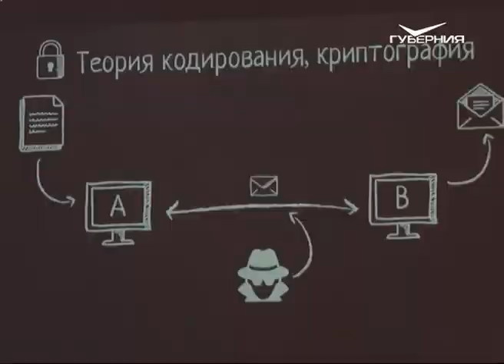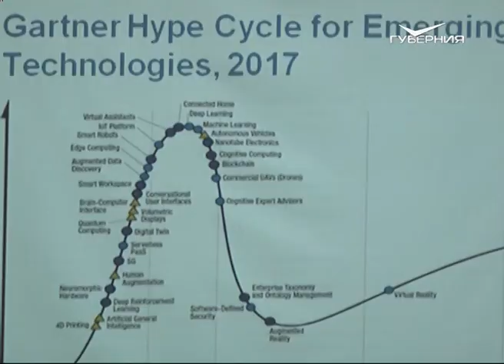В Самаре стартовал первый Российский фестиваль науки "Qubit"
Российский фестиваль самых смелых изобретений и технических решений "Qubit" стартовал в Самаре. Он собрал школьников 8 и 10 классов. В программе лекции именитых ученых.

На профориентационном фестивале "Qubit" эксперты из научно-технической сферы представляют свои разработки, чтобы познакомить школьников с нюансами профессий в направлениях STEM. Начальник отдела по корпоративным отношениям компании “Арконик СМЗ” Юлия Федорова отметила: “Мы всегда уделяет огромное влияние тому уровню подготовки, с которым к нам приходят специалисты. Фонд “Арконик” как благотворительный фонд в свою очередь реализует программы, направленные на развитие STEM направления”.

Интеллектуальный марафон лекций на тему STEM - наука, ИТ, математика и инженерное дело - собрал почти 300 старшеклассников на площадке Самарского университета. Заместитель директора института ракетно-космической техники Самарского научно-исследовательского университета имени Академика С. П. Королёва Михаил Хардин рассказал, что университет - это прежде всего наука, это исследования. “Конечно, нам очень нужны одаренные студенты, которых нужно выращивать со школьной скамьи”.

На мастер-классах и педагоги узнали как увеличить интерес школьников к STEM образованию, и  помочь определиться с профессией.